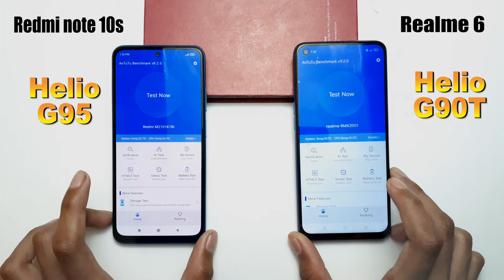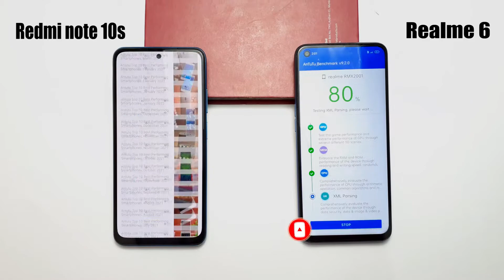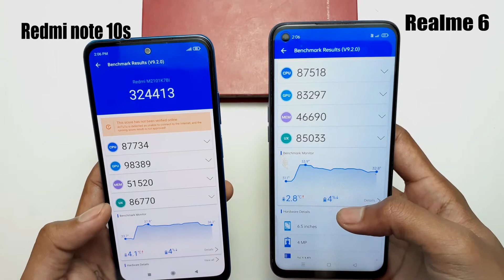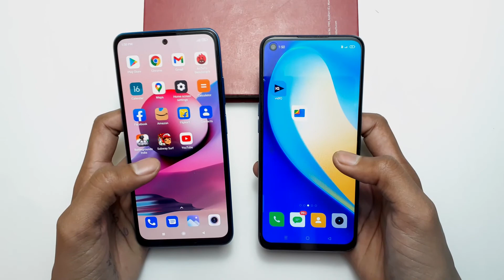redmi note 10s vs realme 6 antutu benchmark // helio g95 vs helio g90t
realme 6 vs redmi note 10s antutu benchmark test
redmi note 10s vs realme 6 antutu benchmark test
helio g95 vs g90t

about video - in this video i show antutu benchmark between realme 6 and Redmi note 10s or helio g95 vs g90t . which smartphone have more antutu score and which phone is better for gaming

related topics
resmi note 10s antutu benchmark test
redmi note 10s antutu
note 10 antutu benchmark
realme 6 antutu benchmark test
realme 6 antutu
redmi note 10s bgmi lag
redmi note 10s free fire lag fix
realme 6 bgmi lag
realme 6 free fire lag fix
realme 6 pubg lag fix
helio g90t antutu score
helio g95 antutu benchmark
g95 antutu benchmark
g90t antutu benchmark